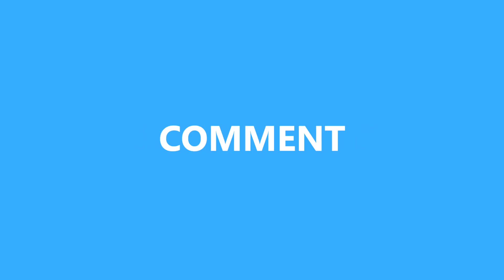Kan difabel, Kok bisa jadi Frater??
Alasan kenapa saya diterima menjadi Frater Keuskupan Agung Semarang...